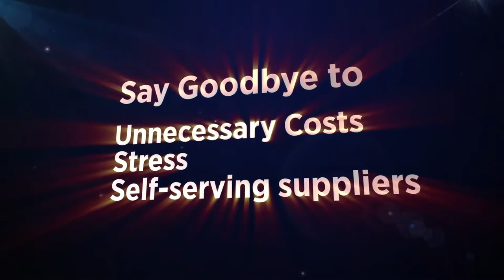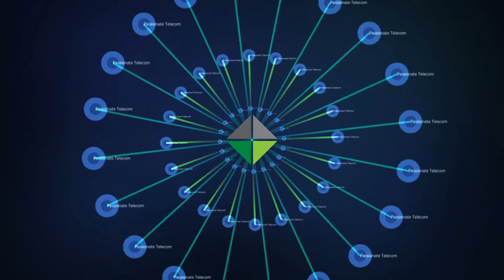Renodis — Turnkey Telecom Management Short 1080p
Renodis is the first and only company in America to offer a comprehensive, integrated, outsourced solution for managing telecom.

Called Turnkey Telecom Management™, or TTM™, our approach is the result of more than 10 years' experience helping hundreds of enterprises solve telecom management problems. Through our end-to-end telecom management solution, Renodis delivers the unique benefits of a holistic, objective and professional approach: Greater efficiency and accountability. Dramatically improved service, based on customer-driven SLAs. And lower Total Cost of Telecom, saving money throughout the telecom environment—immediately and in the future.

Founded in 2001 and based in St. Paul, Minnesota, Renodis was named an Inc.5000 Fastest Growing Private Company in America in 2008.